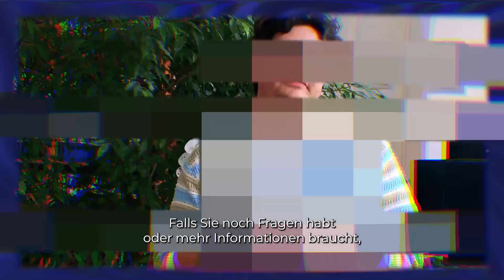ÖGfE-Berufsschultour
Seit 2014 bieten wir Schulworkshops unter dem Titel Europa wasistjetzt an. Im Zuge der Workshops bekommen Schüler:innen auf eine interaktive und spielerische Art Grundlagen zu den EU-Institutionen und ihren Arbeitsweisen vermittelt. Dabei gehen wir auf aktuelle Themen in der EU- sowie der Innenpolitik ein und bemühen uns auf die Interessen der Schüler:innen einzugehen. Idealerweise dauert ein Workshop zwei Schulstunden und findet in einer Gruppe von rund 20 Schüler:innen statt. Es ist allerdings auch möglich eine verkürzte Version in einer Schulstunde abzuhalten. Hauptzielgruppe dieser Workshops sind dabei Berufsschulen. Natürlich ist es auch möglich, die Workshops an anderen Schultypen oder mit anderen Jugendgruppen durchzuführen.